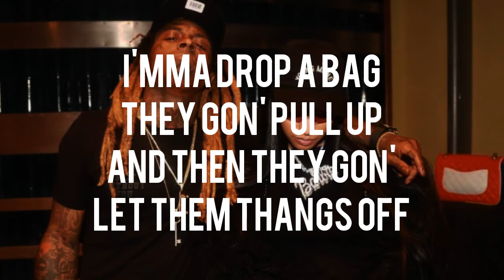Nicki Minaj — 5 Star (Lyrics - Verse)